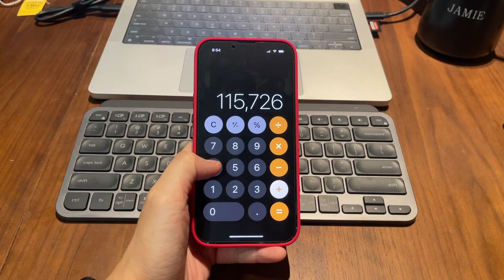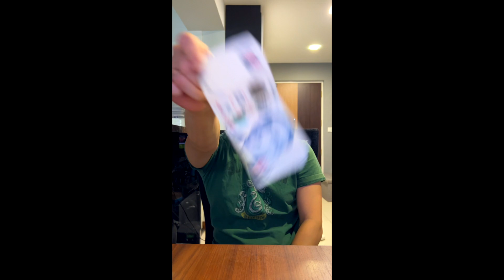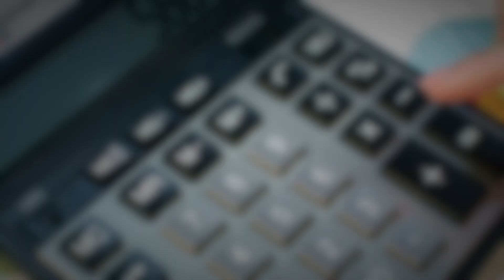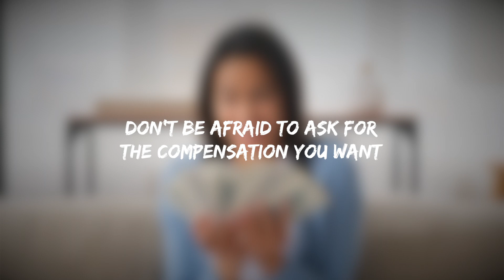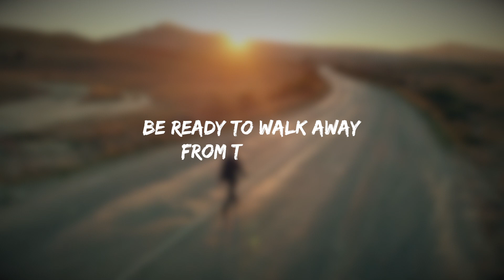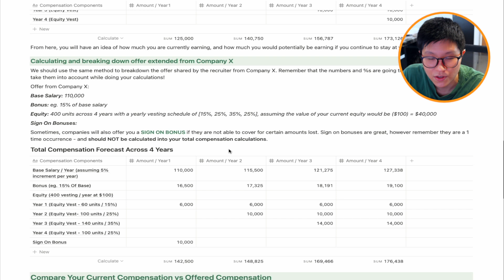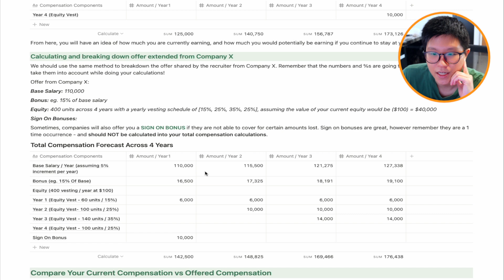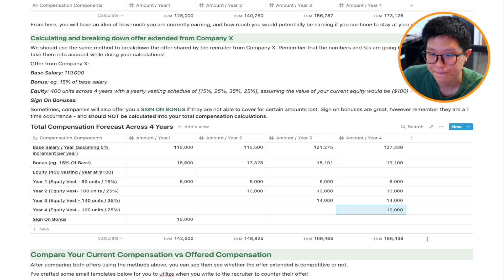How To Negotiate for the BEST SALARY possible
This video consists of EVERYTHING I KNOW on Compensation Negotiation. When I started off in my career, this was an extremely daunting topic for me to wrap my head around.

In this video, I'll break down this 'complicated' topic, and explain how all the different parts come together to equip you to be able to negotiate for the best possible compensation when you get a new job!

Timestamps:

00:00 - The PAINFUL Process
00:58 - Introduction & Caveats

01:49 - General compensation stuff to understand
01:54 - What is considered a 'fair' compensation?
02:29 - When is the right time to talk about compensation?
03:40 - Don't send your previous payslips over to the recruiter

04:08 - Understanding the technicalities of total compensation
04:15 - Compensation Structure & Philosophy
04:41 - Important questions to ask the recruiter

06:42 - The Negotiation Mindset
06:52 - Look out for yourself
07:21 - Don't be afraid to ask for the compensation you want
07:48 - Don't rush to accept the offer
08:04 - Be ready to walk away from the offer

08:33 - Taking a data driven approach to negotiation
09:02 - Compensation Breakdown Calculation Walkthrough
13:19 - Email Templates & Free Compensation Negotiation Guide

13:52 - 3 things you should do before you leave ANY company

It really helps the channel and would mean the world to me :)

Who am I:

I'm Jamie, a Singaporean Millennial 🇸🇬  ! This YouTube channel is focused on helping students and millennials with career tips 🎓 , productivity 📈, personal growth 🌱 .

My current mission in life is to help folks to lead a happier, healthier life while on their journey to pursue freedom!